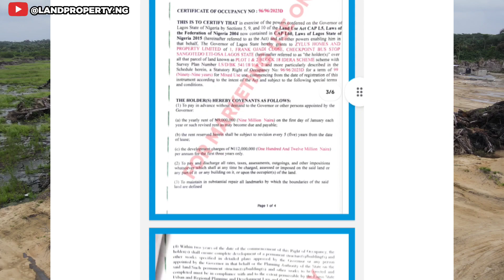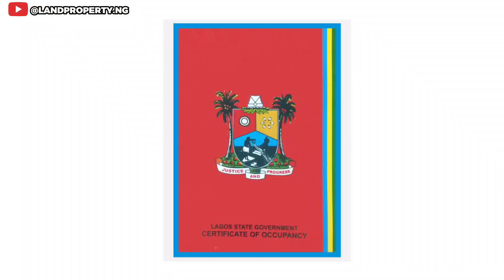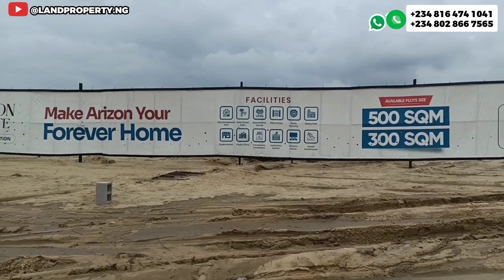ARIZON ESTATE: DOES IT HAVE "C OF O" OR JUST A SCAM? | BESIDE PAN ATLANTIC UNIVERSITY, IBEJU LEKKI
‼️🥁🏡 ARIZON ESTATE FINAL PRE-LAUNCH PRICE EXTENSION 💥🔥🥂

Dear Clients,

Since the launch of Arizon estate 3 months ago, the estate has now become one of the hottest and fastest growing residential estate in the Eleko Community at Lagos State Government Idera Scheme.

We thank you for keying into Arizon estate as we continue to redefine upscale living just for you🏡😁

This September, we have yielded to one of the most demanded requests to extend the pre-launch price promo for Arizon Estate.

Already, people who keyed into Arizon since the launch 3 months ago are enjoying not just the much needed real estate portfolio growth but also own a property that guarantees 100% returns🥁🎊😁

This is another opportunity to make that decision to buy Arizon Estate now which is still selling at a Pre-launch Promo price.

With Arizon estate, you are set to discover a new standard of excellence and maximize your investment in no time.

📍LOCATION: Eleko, Lagos State Govt Idera Scheme, Ibeju Lekki, Lagos

Please find the Pre-launch Promo Price below 👇

✅300SQM  selling at N15 million

✅ 500SQM selling at 25 million

Initial deposit is 2million naira and you can spread payment 3 months, 6 months, 12 months and 18 month.

Pre-launch price extension kicks off from 1st September and ends 1st December 2023

not want.